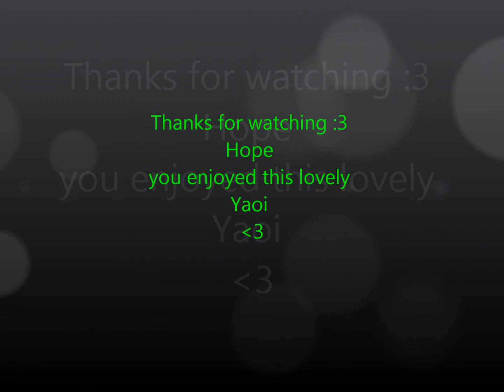When you're gone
A sad story with Envy revealing his true feelings for his lover Edward of how much he misses him whenever he's gone.